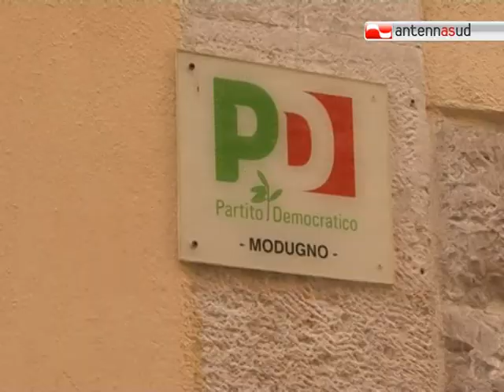TG 30.11.12 Arresti Comune di Modugno, Magrone: "E' coinvolto tutto il Consiglio Comunale"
Un sistema politico che durava da 15 anni e che vedeva insieme in consiglio comunale due ex candidati a sindaco, su sponde opposte, indagati per la stessa accusa. Abbiamo parlato con Nicola Magrone, ex magistrato e candidato indipendente alle comunali di Modugno nel 2011.